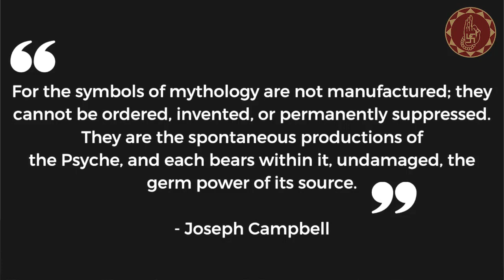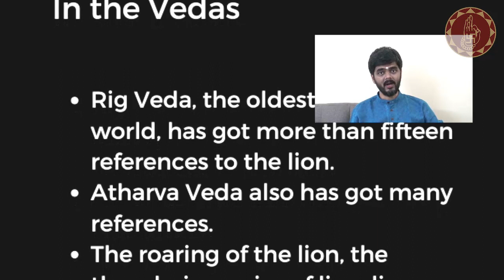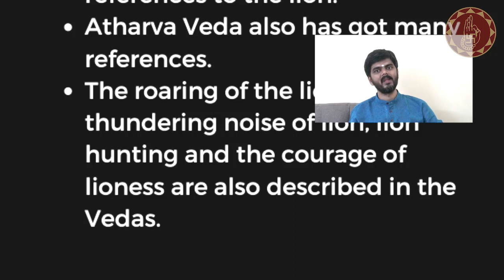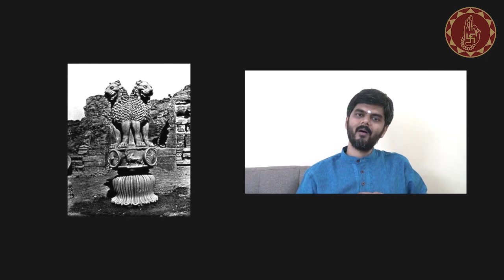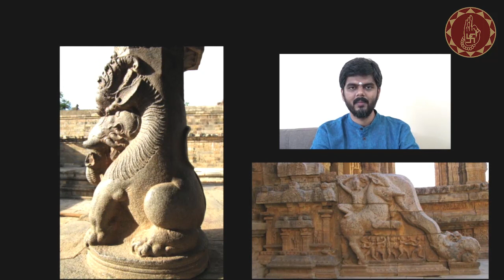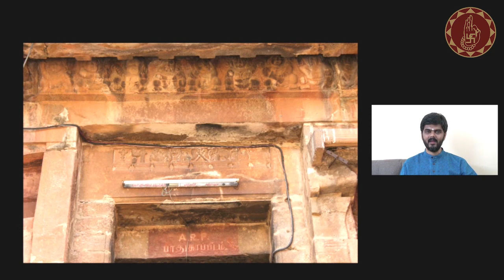Simha Iconography | S Jayakumar | NAM 2020 Online Seminar | Lakshmi Ramaswamy | Sri Mudhraaalaya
Our next topic ‘Simha- A symbol in India through the ages’ is presented by S. Jayakumar.
The lion, particularly male’s face with mane, is one of the most widely acknowledged animal symbols in human culture. It has been represented across many civilizations over the centuries. India, the land of many symbols and legends is no exception. Right from the Vedic period, we find a reference to Simha (Lion) as a symbol of power, courage, royalty, and wisdom. It has been widely depicted in Hinduism, Buddhism, Jainism as well as in paintings, sculptures, literature, etc. This session will explore Simha as a symbol across cultures in India, from earlier times to modern days.

S Jayakumar:
S.Jayakumar is a performing classical musician trained at Kalakshetra Foundation. An avid researcher, he has multiple Masters degrees -
in Music, in History and Heritage Management and in Tamil Literature. Trained in epigraphy, He also holds a diplomas in Sound Engineering and Saiva Siddhanta. He is also the founder of a culture travel company, courtyard tours and an ngo, Prastara.

What is NAM
As part of the silver jubilee celebrations of Sri Mudhraalaya, Dr. Lakshmi Ramaswamy founded NAM – the Natyamrita Manthan that conducts lectures, demonstrations, workshops for enthusiastic dance students and teachers. NAM brings together Dr. Lakshmi’s keen interest of performance and academics. NAM aims to spread and nourish young dancers and musicians with dance academics which in turn could develop their thinking powers by providing them a wide exposure of experts in the field of dance and allied – music, archaeology, history, painting, folk arts and art administration. It also serves as a rich platform for dialogue and exchange of ideas amongst speakers and students. NAM welcomes volunteers to give them a hands-on experience of art administration honed through her Fulbright Fellowship from Golden Gate University in the US.

The NAM Team
The NAM team under the leadership of Dr. Lakshmi Ramaswamy comprise students of Sri Mudhraalaya - Jagyaseni Chatterjee, Amrutha Sriram, Aparna Krishnamoorthy, Devi Harini, Preethi Shankar, Kalamandalam Supriya, Dhivya Srilakshmi, Lalitha Narasimhan, Nivedita Raghavan and Ananya Duvvuri.

Bharatanatyam:
Bharatanatyam is one of the 8 classical dance forms of India. Originally from Tamil Nadu, it is now practiced throughout the world and is a popular genre in many Indian Dande Festivals. The Bharatanatyam dancer is accompanied with the Nattuvangam, Violin, Mridangam and the Flute along with the Vocal rendition during a Bharatanatyam performance. Originally performed mainly in temple dance, this Indian dance form has now spread across languages, genres, religion and boundaries. A regular Bharatanatyam repertoire consists of an Alarippu, Jathiswaram, Sabdam, Varnam, Padam and a Thillana.